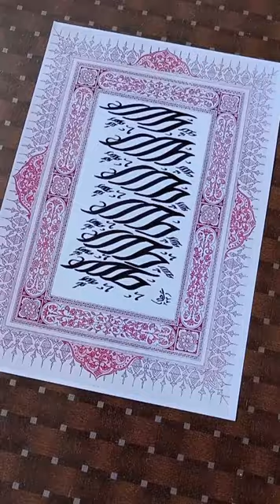Allah the Great - Islamic Calligraphy Arabic Art Painting Allah # Calligraphy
This is Floral Islamic Calligraphy Arabic Painting. It is unique and very attractive Art of modern calligraphy by Dr Atta Artist. Colors are very beautiful and so elegant in complete composition of word Allah Almighty.